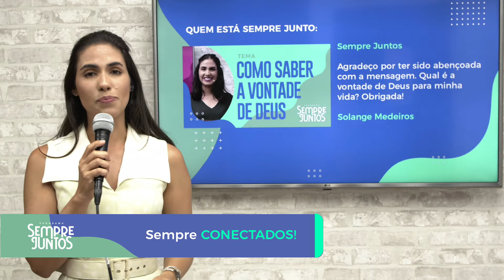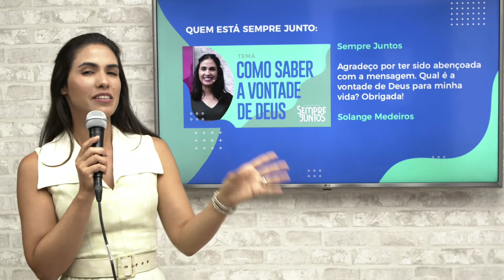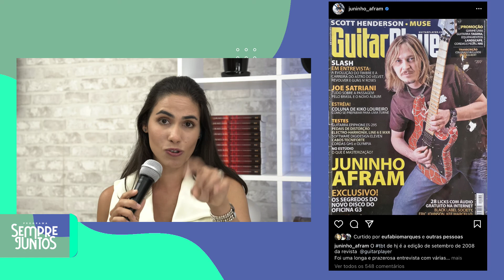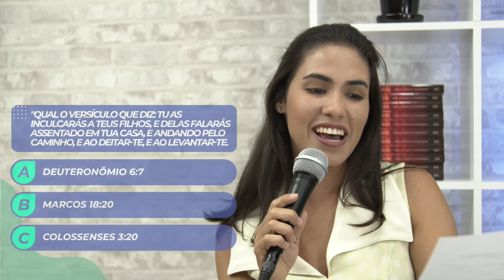Prática Devocional | Pr. Tiago Henrique | Sempre Juntos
Sempre Juntos no programa da tarde, naquele momento que você quer descontrair mas sem perder o foco! Às 13h30 de segunda à sexta, as suas tardes ficarão mais animadas com Tainá Félix! O tema que ela nos trouxe hoje é Prática Devocional, você não pode perder!